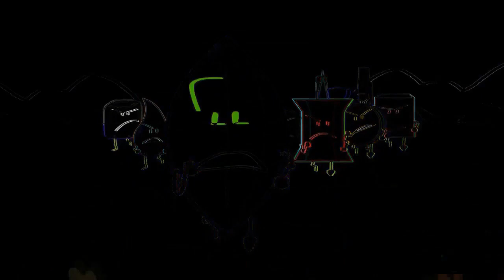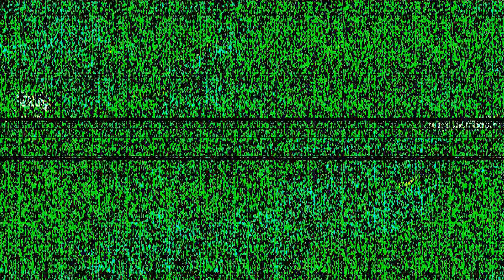Veg Replace Tennis BFDIA 1 Re Animated By 95 People! Fan Made Rounds